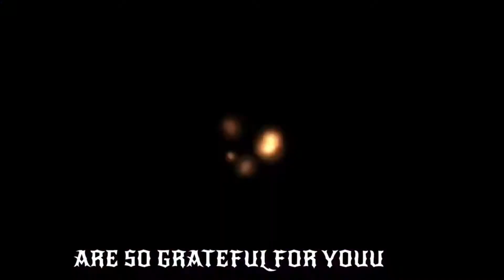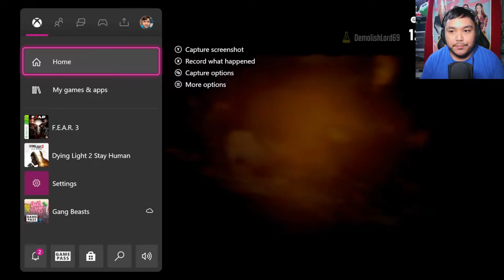INTERVAL 03 - 04 | STORE AND SUBURBS | Fear 3 Co-op Gameplay [2] (NBGB)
Game: Fear 3

Welcome to our YT channel (NBGB). THANK YOU for clicking and watching this video. Content Creators VICTOR and ERIC. Hope you guys enjoy our contents. We put a lot of EDITING and EFFORTS in our videos. We upload and livestream almost everyday.